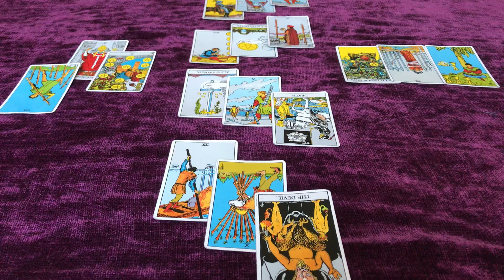CANCER NOV 7-14 2018 YOU DROPPED THAT TOXIC SITUATION TO FOCUS MORE ON YOUR MONEY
These messages are for the sign of Cancer from November 7 or November 14, 2018. Please Keep in mind that these messages may or may not resonate for everyone. Also these energies can go vice versa. Thankyou for tuning in.